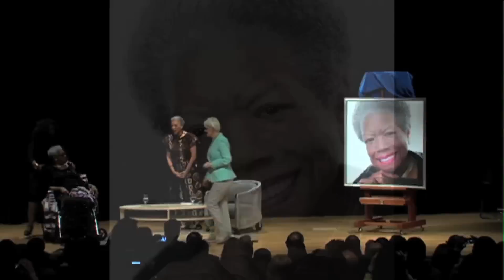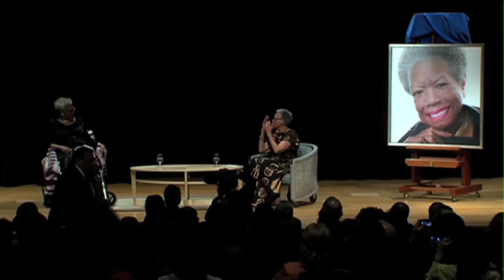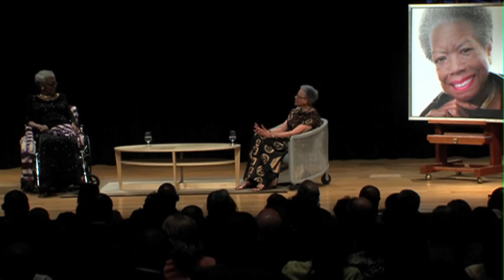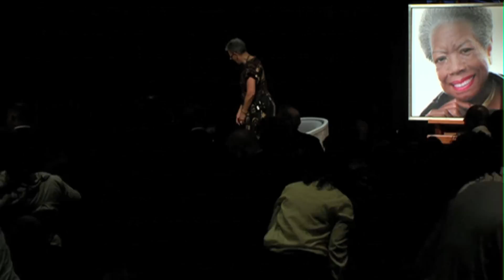Dr. Maya Angelou In Conversation with Dr. Johnnetta B. Cole - National Portrait Gallery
In collaboration with Smithsonian colleagues from the National Museum of African Art, the National Portrait Gallery hosted an event on Saturday, April 5, 2014 in which both museums paid tribute to Maya Angelou, one of the most revered authors in the United States. Angelou, whose eighty-sixth birthday was April 4—the day before—commented on what she considered was one of her great achievements over eight decades—patience. "You can only have patience if you have courage," she stated, adding that "Reverend [Martin Luther] King had great patience."

During the event at the McEvoy Auditorium in the Donald W. Reynolds Center, a portrait of Angelou by Atlanta-based artist Ross Rossin was unveiled. Assisting Portrait Gallery director Kim Sajet and NMAfA director Johnnetta Cole in the unveiling was Angelou's friend and protégé Oprah Winfrey, and former ambassador Andrew Young.

Angelou discussed the works and humanity of Martin Luther King at length; King, who was killed on Angelou's fortieth birthday, was a great friend of the author and a colleague in the fight for civil rights. Of him she also noted, "People can only do what they know to do. Reverend King did what he knew to do. He was compassionate; he was kind." Angelou spoke at length on civil rights, and her discussion culminated in the observation that the fight for rights includes work on behalf of all protected classes (protected class is the legal term used to describe a group of people who are protected from discrimination by federal law), regardless of gender, race, religion, and individuals with physical and mental challenges. "We need more people involved in the civil rights movement—civil rights, not just race rights."